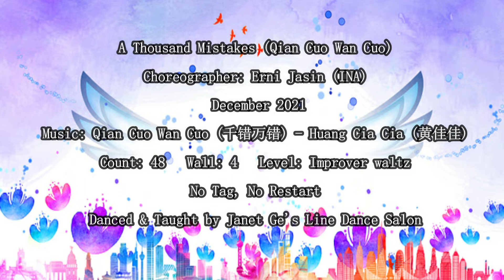A Thousand Mistakes (Qian Cuo WanCuo 千错万错) - Line Dance （Demo & Walk Through ）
Count: 48 Wall: 4 Level: Improver waltz
Choreographer: Erni Jasin (INA) - December 2021
Music: Qian Cuo Wan Cuo (千错万错) - Huang Cia Cia (黄佳佳)